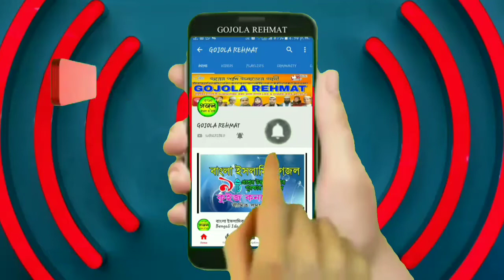Best of creator Allah 2019 live video Shilpi MD KAMAL UDDIN by GOJOLA REHMAT GR